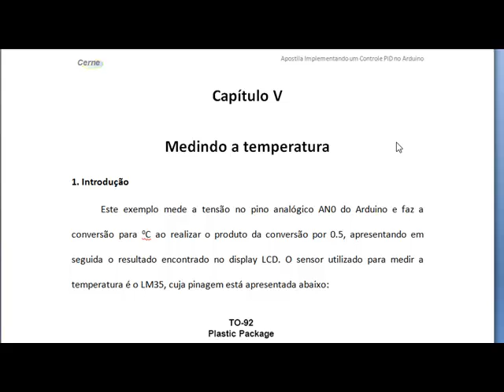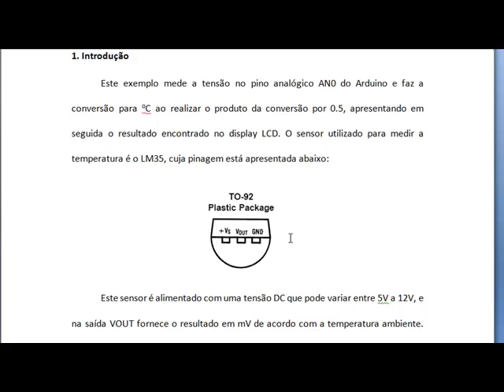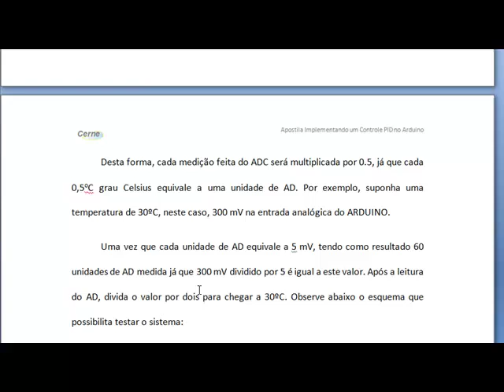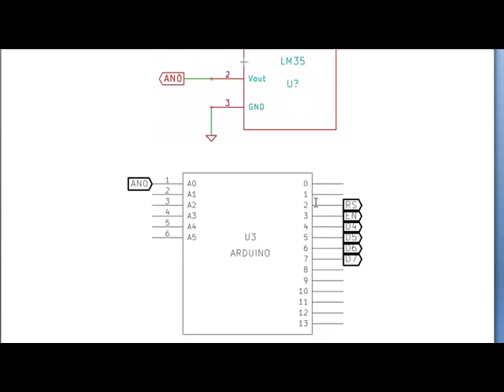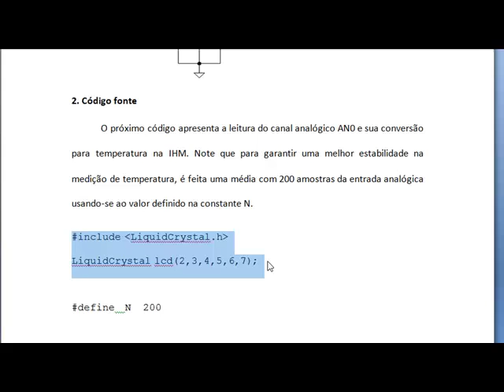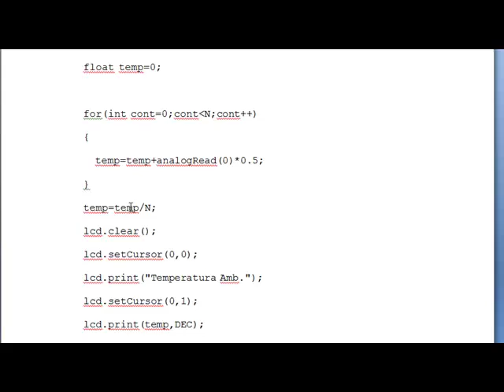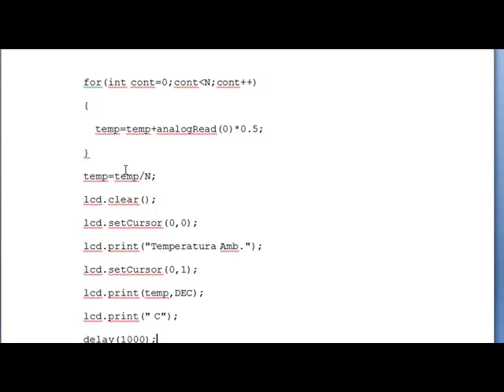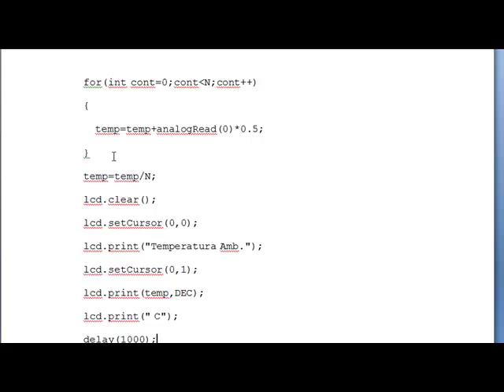PID Arduino 5